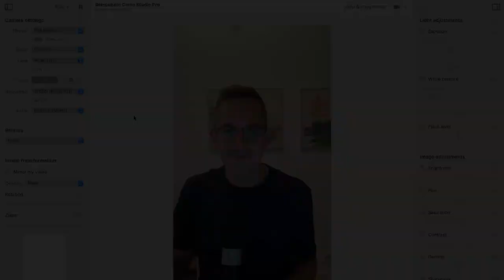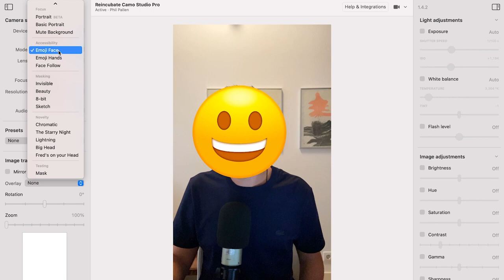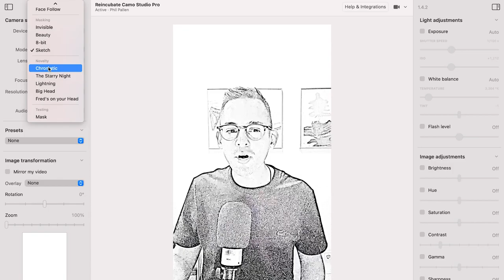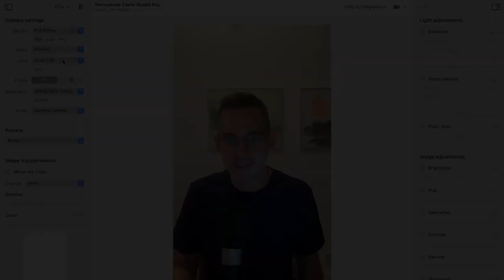Use iPhone As Webcam Best App 2021 - Phil Pallen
In this video, I review Camo by Reincubate, and try out new webcam AR filters! Camo is the best app to turn your iPhone into a webcam. You can now use your iPhone as a webcam to look amazing on video calls. Use your iPhone or iPad as a pro webcam (1080p) and get powerful effects and adjustments for Zoom, Google Meet, and many others.